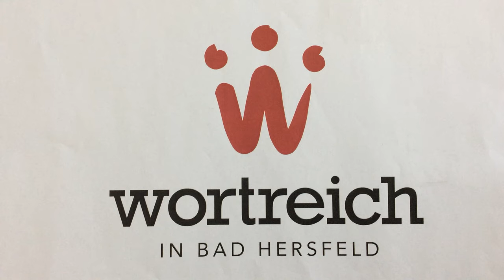Alien Invasion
Stop-Motion-Workshop der Gesamtschule Solms am 8. September 2016 im wortreich in Bad Hersfeld